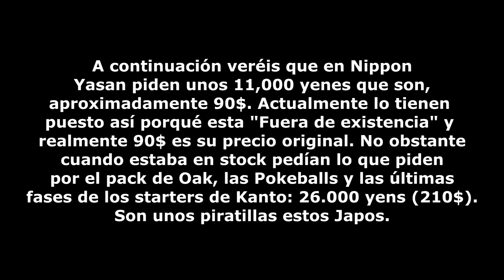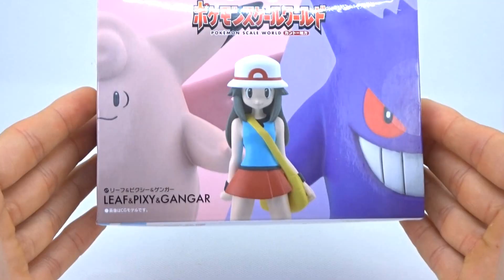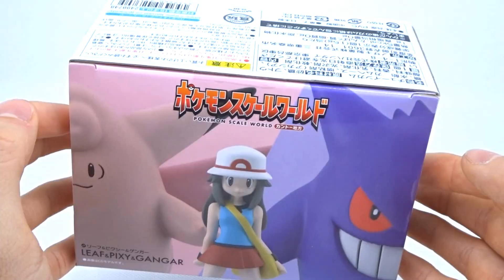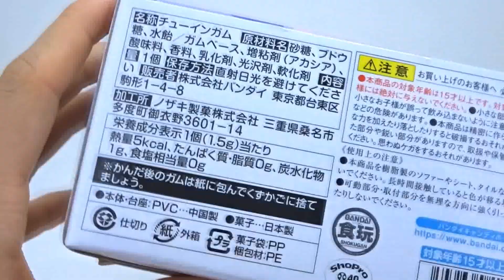GENGAR, LEAF y CLEFABLE Pokémon Scale World (Bandai) | Edición MUY Limitada | Mr.Trapero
👻 Mi escaparate de Amazon

Amigxs en el anterior vídeo os pasasteis, el apoyo ha sido increíble y os encantó. Alcanzamos los 150 LIKES así que como siempre lo prometido es deuda y SÍ, tal y como avanzasteis algunos en los comentarios del anterior vídeo SÍ, habéis acertado: El pack de venta exclusiva en Japón, muy difícil de conseguir y muy costoso es ni más ni menos que el pack de Gengar, Leaf y Clefable!

Estoy muy emocionado por tener ya en mi colección estas maravillosas figuras y poder compartirlas con todos ustedes! No creáis que va a ser la última  figura de esta colección que me compre porqué ya os aseguro que van a venirse muchas más. Y de entrada y tal y como dije en el vídeo si alcanza los 200 LIKES este mismo domingo traigo el vídeo del set de Jotho! Este mes he subido vídeo por semana así que lo suyo es mostrar estas figuras en el vídeo de la semana que viene pero como digo, si alcanza esa cifra lo subiré este domingo. En vuestras manos está!